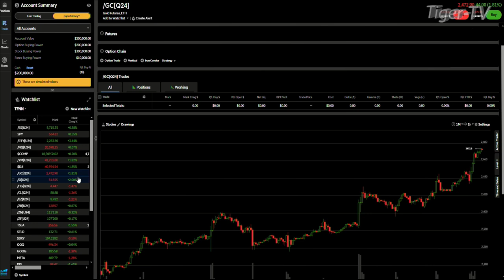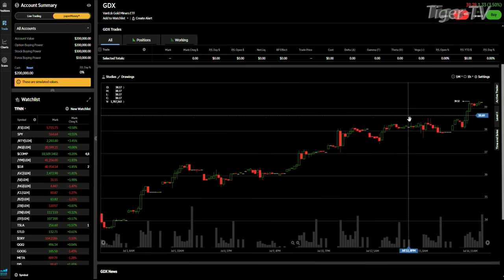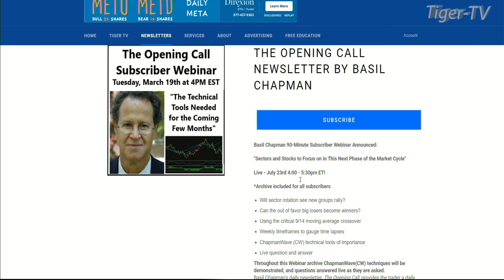July 16th 4PM ET Market Update on TFNN - 2024